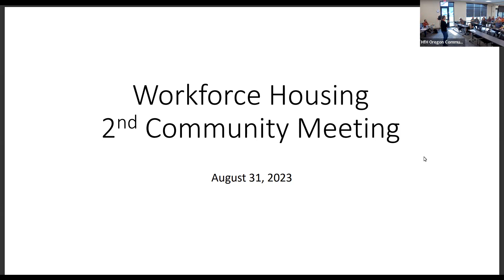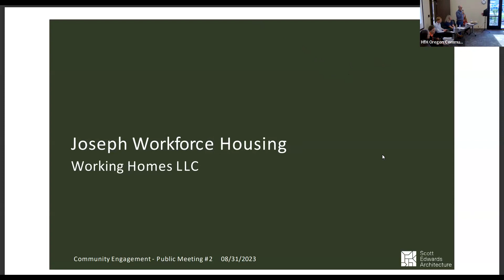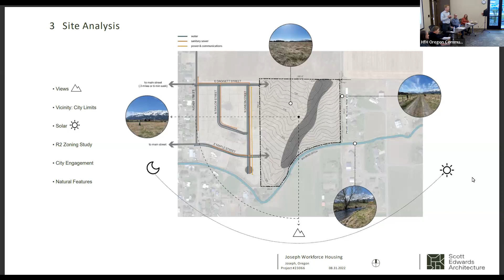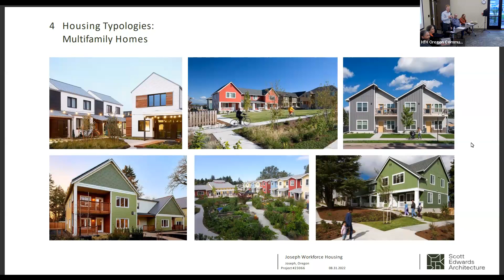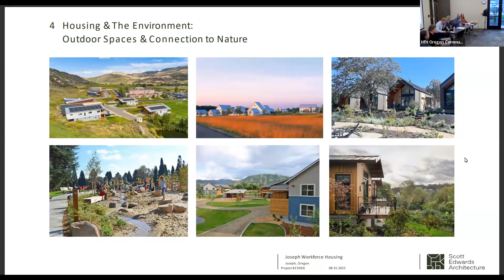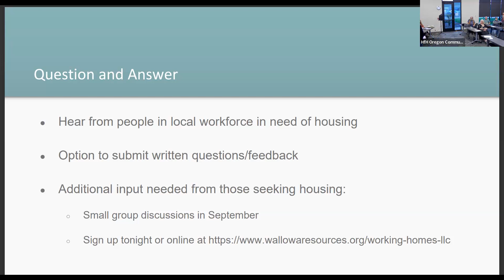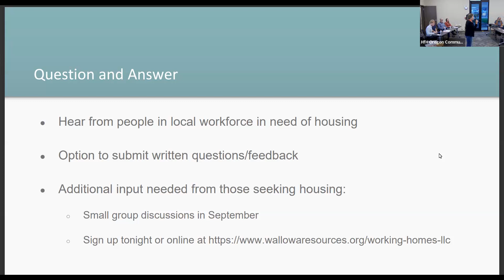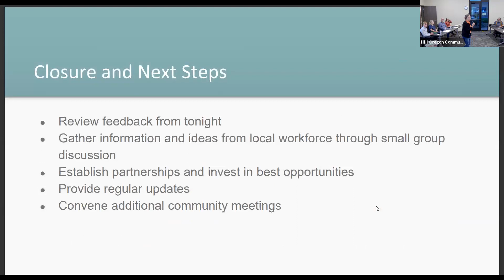Workforce Housing - Wallowa County Community Meeting (8/31/2023)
On August 31st, 2023, Working Homes LLC held their second Workforce Housing Community Meeting. During the meeting advisory board members presented on the three current projects. Representatives from Scott Edwards Architecture gave the audience background on the 20-acre lot that WH is researching to build on.